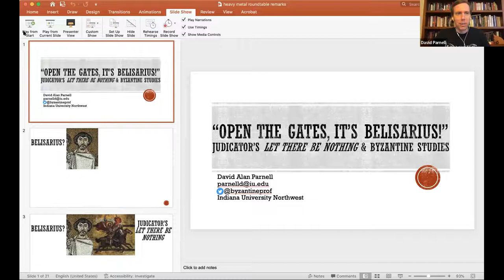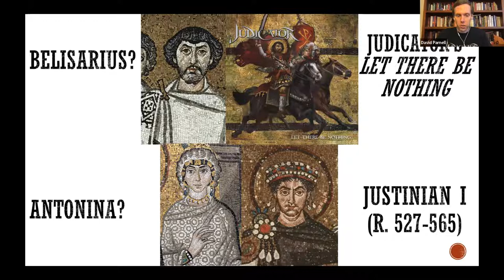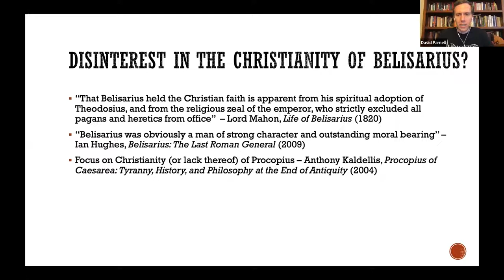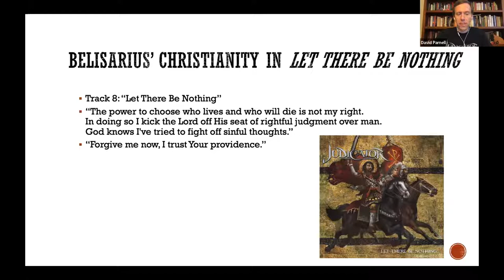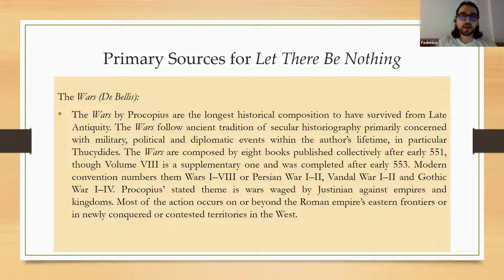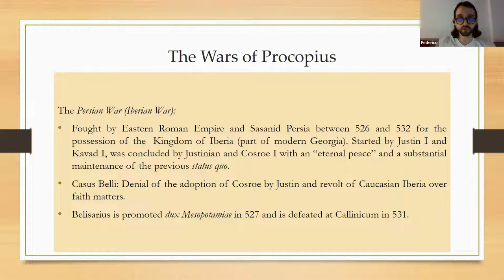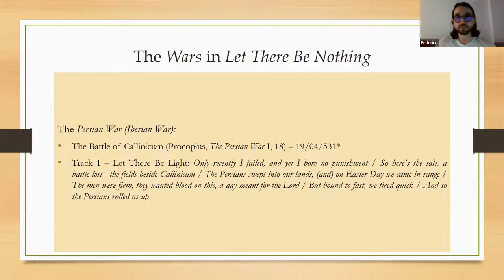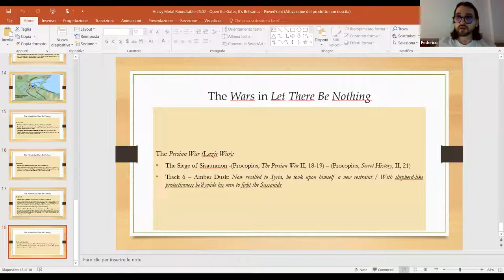"Open the gates, it's Belisarius!" Judicator’s 'Let There Be Nothing' & Byzantine Studies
Heavy Metal & Global Premodernity online conference, hosted by Brandeis University, 24-26 February 2022

Moderators:
-David Parnell, Indiana University Northwest
-Federico Landini, Università di Bologna
-John Yelland, vocalist of Judicator

Abstracts:

1. "The Christianity of Belisarius in Historical Texts and in Metal"

The Roman general Belisarius (ca. 500-565 CE) is today most famous for his wars of reconquest in Northern Africa and Italy. Modern historians have spilled a lot of ink on his military career. However, they have had very little to say about his Christian faith, which is interesting since there has been a spirited debate about whether his secretary and historian, Procopius of Caesarea, was a Christian or not. In contrast, the power metal band Judicator crafted a rich, imagined spiritual life for Belisarius in their album Let There Be Nothing (2020). The lyrics imagine the general praying before battle and meditating on the forgiveness of Christ. In this paper I compare the portrayal of Belisarius’ belief in Let There Be Nothing with the handful of references we have to Belisarius’ faith in Procopius and other sixth-century sources. I also explore why the faith of Belisarius is not as popular a topic in modern historiography of the general as it is for Judicator.

2. "Flavius Belisarius Epicus Metallicus: The Image of a General through Procopius and Heavy Metal"

Heavy Metal has always had very close ties with the Classical Age and its sunset that is considered, mistakenly or not, Late Antiquity. Since Led Zeppelin, the presence of themes and characters bound to the graeco-roman world and mithology has found a fertile soil in a musical genre that avidly feeds itself with these topics. Following the trail blazers Alexander the Great and Achilles, the US power metal band Judicator has brought in the limelight, with their latest album Let There Be Nothing, one of the key figures of the Justinean wars in the western Europe, Flavius Belisarius. With this album, the band decides to plunge deep into the personage of the victorious Roman general and eviscerating its strokes of genius and bravery but at the same time its fears and flaws that cooperates in painting a multi-dimensional - and far from the topos of the knight in shining armour - man, general, father and husband. Although the scope of this paper is limited to the military side of the general, there is still space for an analysis of concepts as masculinity and emotions such as fear, doubt and pain that have a very deep influence over human actions, be them on or off the battlefield.

Biographies:

David Alan Parnell is Associate Professor of History at Indiana University Northwest. He is currently writing a book titled Belisarius & Antonina for Oxford University Press. He is the author of Justinian’s Men: Careers and Relationships of Byzantine Army Officers (2017) and numerous articles on the social and military history of the late Roman world. He has been a fan of metal since he was introduced to Metallica in eighth grade.

Federico Landini obtained his Bachelor’s Degree in Literature at the Università Cattolica del Sacro Cuore in Milan, with a thesis on the chronology of Vegetius’ De Re Militari. He is now enrolled at the Alma Mater Studiorum – University of Bologna to obtain a Master’s Degree in Medieval History, with a thesis on the reception of the Byzantine Empire in Heavy Metal Music. His interests are mainly military history and heavy metal, and he is a member of the student organization “Casus Belli – Arma Mater Studiorum,” which covers every aspect of warfare from ancient times to the present. He has published a review of the book Vikings in the South: Voyages to Iberia and the Mediterranean for the journal Nuova Antologia Militare (NAM), in which he will also publish his paper “Flavius Belisarius Epicus Metallicus.” He has also published the paper “The Influence of Climate on the Nomadic Population of the Eurasian Steppe: The Case of the Avars and Turks” for the journal Informaciòn (Vol. 18) of the Universidad Autónoma de Campeche.